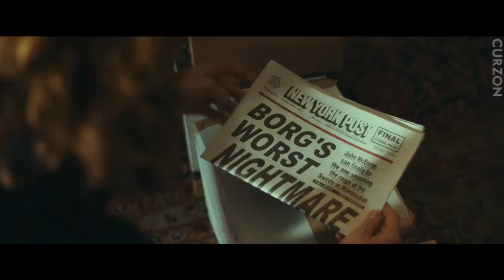Borg vs McEnroe - Trailer #1 (2017) - MovieTrailers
Borg/McEnroe, also known as Borg vs McEnroe, is an upcoming English-language Swedish biographical sports drama film focusing on the famous rivalry between famous tennis players Björn Borg and John McEnroe at the 1980 Wimbledon Championships, culminating in their encounter in the Men's singles final.[2] The film is directed by Janus Metz Pedersen, from a screenplay written by Ronnie Sandahl, and stars Sverrir Gudnason, Shia LaBeouf, Stellan Skarsgård, Tuva Novotny, and Robert Emms. The film is scheduled to open the 2017 Toronto International Film Festival.[3]
Cast

Sverrir Gudnason will play Björn Borg.

Shia LaBeouf will play John McEnroe.
Sverrir Gudnason as Björn Borg:
A Swedish former world No. 1 tennis player.[2][4][5] Screenwriter Ronnie Sandahl stated in interviews with Swedish newspapers Expressen and Sydsvenskan that "he [Sverrir] looks very much like the Swedish tennis star".[6][7] In a interview, Gudnason talked about his preparation for the part, and stated that "I [he] spent six months in which he trained 15 hours a week, with two hours of tennis and four workouts with a personal trainer."[8] He also revealed that he had not met Borg, stating "not yet, but I will meet him, sometime after the shooting of the film."[8] Leo Borg, the real life son of Björn Borg, portrays his father at ages 9-13, while actor Markus Mossberg portrays him at ages 14-17.[9]
Shia LaBeouf as John McEnroe:
An American former World No. 1 professional tennis player and Borg's rival.[2][4][5][10] Sandahl stated in an interview, that it was Shia that made contact with the production, when he heard about the script, because "he [Shia] identify strongly with the character of McEnroe, and felt that he is a misunderstood person."[7] In a interview with Variety, Shia praised the script and called it "brilliant", and said that he "cried when reading it for the first time."[4] He also revealed that he has not met with McEnroe about the role, stating "haven’t met him yet, but I’m eager to meet him before we shoot. I got nothing but love and respect for him."[4]
Stellan Skarsgård as Lennart Bergelin:
A Swedish tennis player and Borg's coach.[2][4][11] This is his first role in a Swedish film since he starred in the films Arn – The Knight Templar and Arn – The Kingdom at Road's End.[12] Skarsgård described and compared the relationship between Bergelin and Borg to the rivalry between Mozart and Salieri in the 1984 film Amadeus: "people think that Salieri was jealous of Mozart, but I do not think that's the right word. I think it's more an utter fascination and love of the genius. And the sorrow of that you are not capable."[13][1]
Production
Development
In May, 2016, it was announced that a film about tennis rivals Björn Borg and John McEnroe was in development.[15] It was also revealed that Danish director Janus Metz Pedersen will direct the film, from a screenplay written by Swedish writer Ronnie Sandahl.[2][4][15] He is most known for directing the 2010 documentary film Armadillo and one episode of the HBO drama True Detective.[2] The film will be produced by Jon Nohrstedt, who produced the Swedish animated film Bamse and the Thief City, and Fredrik Wikström Nicastro, who is most known for producing the 2010 film Easy Money.[2][15] The film will be distributed by Nordisk Film in Scandinavia, and internationally by SF Studios.[2]
Casting
In May 2016, it was announced that Sverrir Gudnason, and Shia LaBeouf were cast as Björn Borg and John McEnroe respectively.[5] In an interview with Variety at the 2016 Cannes Film Festival, LaBeouf was excited about the project and also about working[rephrasing or clarification needed] with Scandinavian directors, stating the following: "yes, they make better movies. Scandinavian filmmaking is different. It’s a different pace, a different relationship between the crew — the bonds are different".[4] In the same article, it was revealed that Stellan Skarsgård has been cast as Borg's coach Lennart Bergelin, which is his first role in a Swedish film in several years.[2][4][11][12] On August 16, it was announced that Tuva Novotny and Robert Emms had joined the cast as Mariana Simionescu and Vitas Gerulaitis, respectively.[2][14]
Filming
The filming began in August 2016, and will take place in Gothenburg, Prague, London, and Monaco.[2] Filming took also place in Borg's hometown of Södertälje, where he grew up, and started playing tennis as a child.[8] The production has recreated the Broadway theatre Studio 54, at a studio in Gothenburg.[13] The tennis arena Štvanice in Prague, stands in for the Centre Court arena in Wimbledon, London, where they shot the finals of the 1980 Wimbledon Championships.[6] Gudnason described that he felt "a huge sense of authenticity, when I [he] and Shia walked from the changing room to what supposed to look like the Centre Court arena, before hundreds of extras."[6][1]